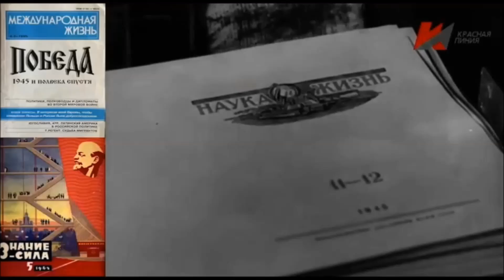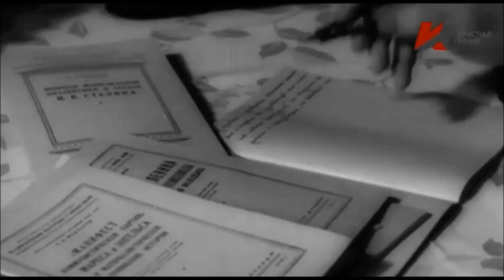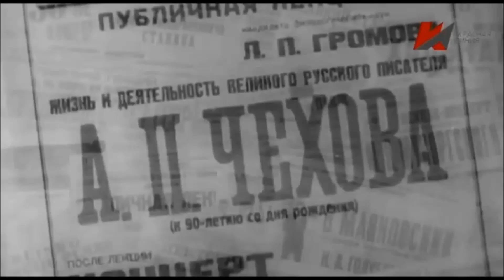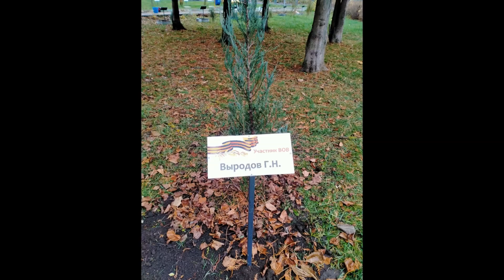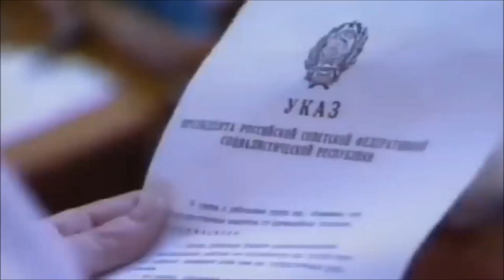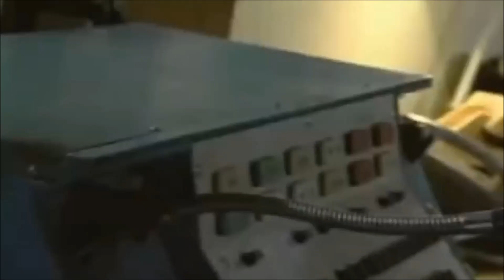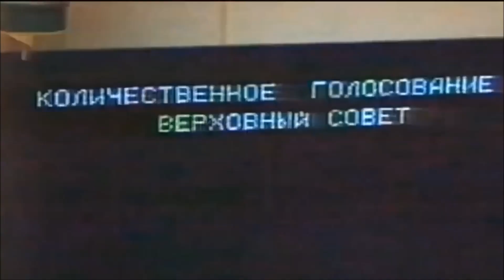Знание_Данко. Тульский Музей Н.И.Белобородова. Ох, лето красное. 19.07.202. Фильм 28